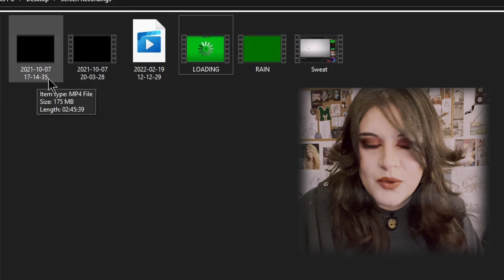THIS IS NOT HOW I WANTED IT TO GO! | Life Is Strange 1 | Ep 5 (Finale)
Hey-O! Sorry again that this episode didn't go how I planned but I still wanted to share with you guys what I decided on and what I thought overall of everything! So hopefully in the future this doesn't ever happen again buuuut knowing this channel. it probably will. Thanks so much for coming on this wild ride of the game with me! Until the next video!!\

🌙Me Talking (without the choices on the screen) Song: Colours by Reyrzy (dreamland EP)

🌙Choices (on the screen) Song: Video Games by Naomi (heartbreak)

Thank again guys for taking the time to watch the video even though it was probably hecka boring! If you guys would still like to see me replay the last episode just let me know! Hope you guys have a good day and night! And Remember to stay Hydrated!!